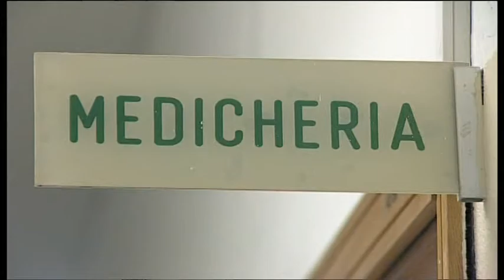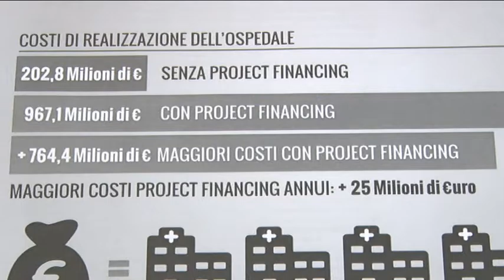Ospedale di Chieti: Febbo smentito da Paolucci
Botta e risposta sul caso del Project Financing per il nuovo ospedale di Chieti. Da un lato il presidente della commissione di vigilanza Mauro Febbo parla di sperpero di denaro che potrebbe essere destinato, invece, a lavori di adeguamento in altri prèsidi, dall'altra parte l’assessore regionale alla sanità, Silvio Paolucci, spiega che i lavori sono necessari e fornisce in dettaglio costi e procedimenti in corso